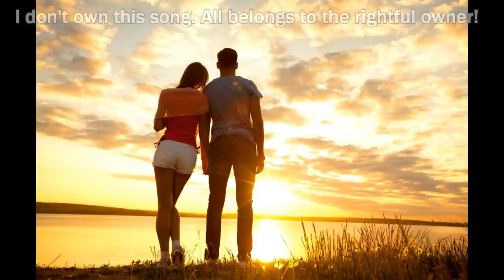JayKay Kumul - Meri Tuam Island (2017 PNG music)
* I DON'T TAKE OWNERSHIP OR OWN ANY OF THE SONG, VIDEOS NOR PICTURE FEATURES IN IT. ALL BELONGS TO THE RIGHTFUL PERSON OR OWNER.

I'm Very keen and happy to upload and Share PNG and Pacific music with you Papua New Guinean and fellow Pacific Islanders out there. That would be highly Appreciated. I also upload Rugby League highlights. My name is FRANK and I'm Papua New Guinean.